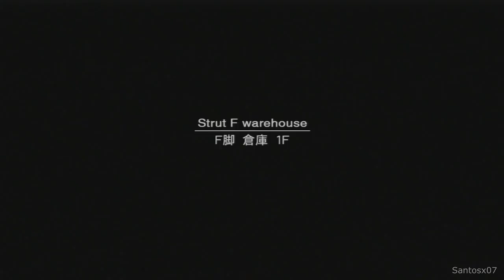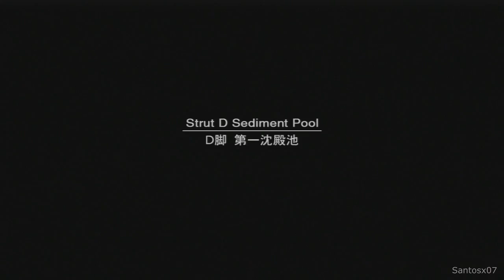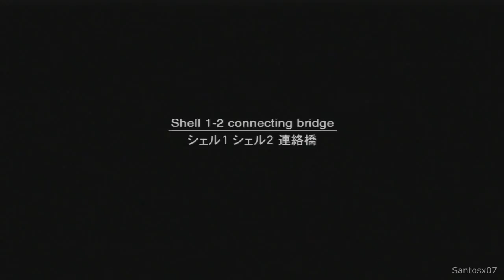Metal Gear Solid 2 Sons of Liberty Walkthrough Part 7 - No Commentary Playthrough (PS3)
Metal Gear Solid 2 walkthrough - Here is my walkthrough of Metal Gear Solid 2. This walkthrough of Metal Gear Solid 2 will have no commentary. Metal Gear Solid 2 walkthrough will include missions, boss levels, episodes, chapters and the ending.